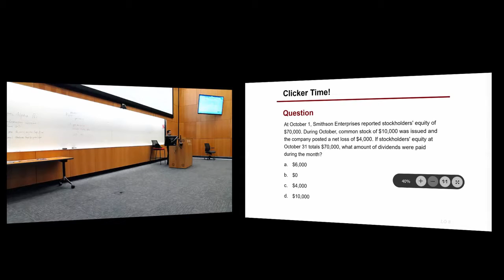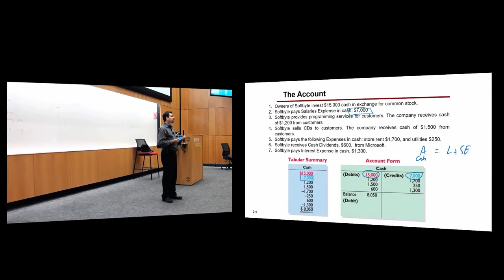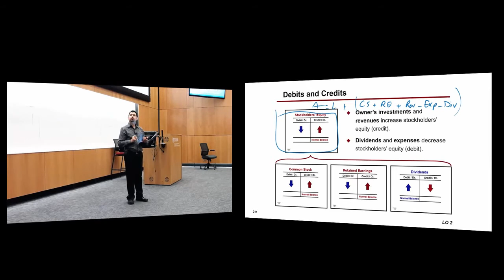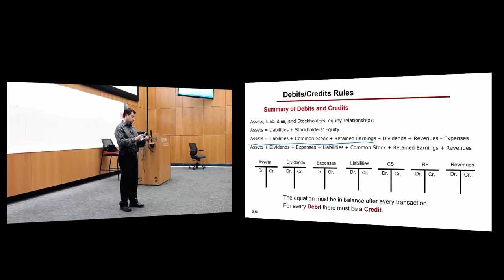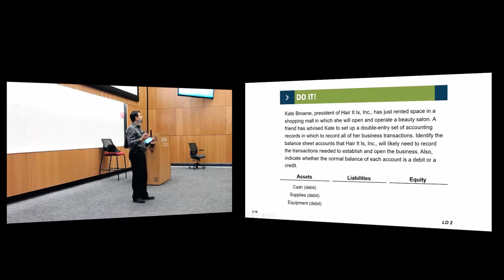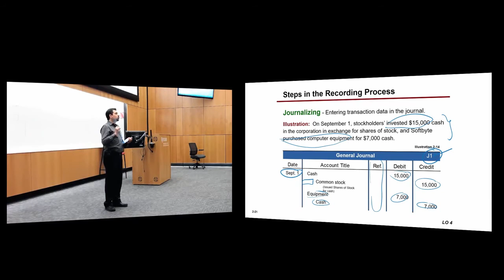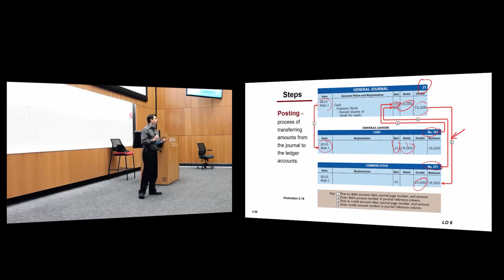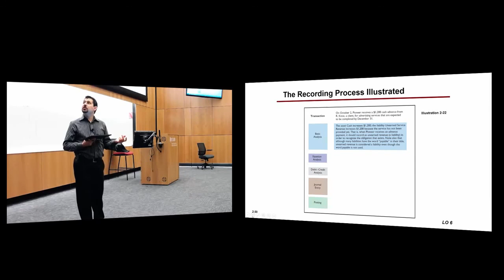Introduction to Financial Accounting: Chapter 02, Part 1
Introduction to Financial Accounting: Professor Issa

Time Stamps:

2:38 The Account

13:50 Debits and Credits

22:37 Debits/Credits Rules

34:03 Stockholder's Equity Relationships

36:11 Summary of Debit/Credit Rules

40:47 Steps in the Recording Process

1:00:56 The Recording Process Illustrated

Summary of Lecture:

In this lecture, Professor Issa discusses the recording process, how to make and post journal entries and record them into your ledger. Also, Professor Issa explains the different types of accounts, debits and credits.